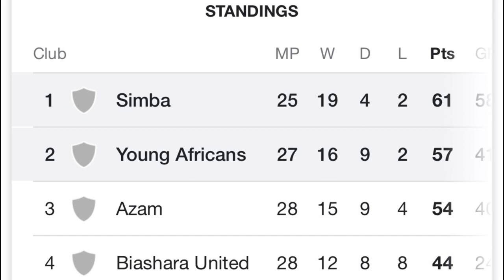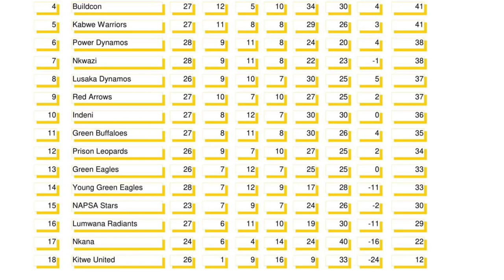Simba vs Yanga | Power vs Nkana | 2021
The video Simba vs Yanga & Power vs Nkana  Kariakoo vs Kopala Derby is a soccer match buildup for the Kariakoo derby between Simba  S.C and Yanga S.C of Tanzania and for the Kopala Derby between Power Dynamos FC and Nkana FC of Zambia .

The matches are scheduled to take place on May 8 and 9 , 2021.